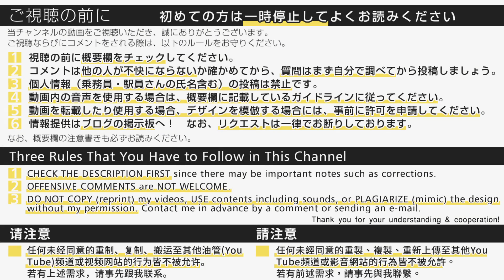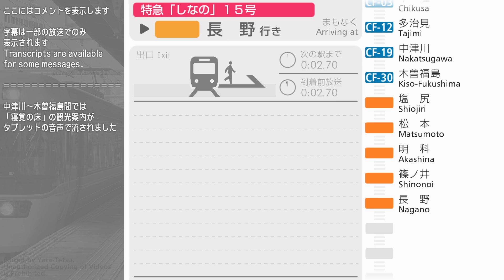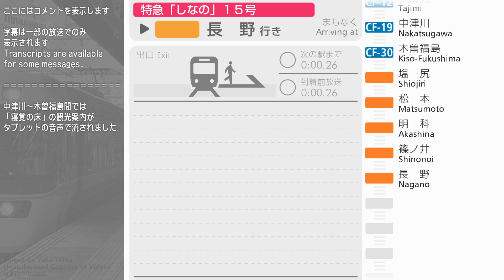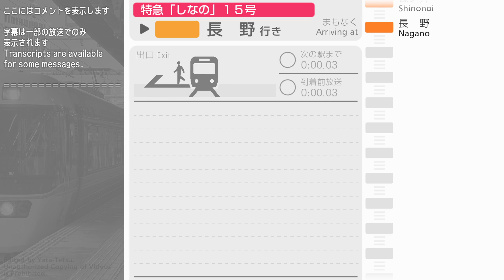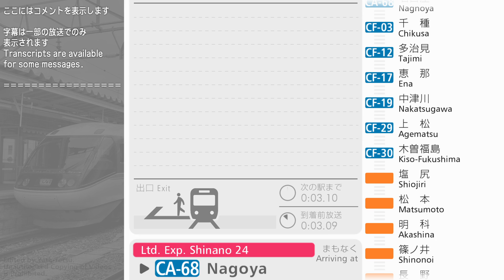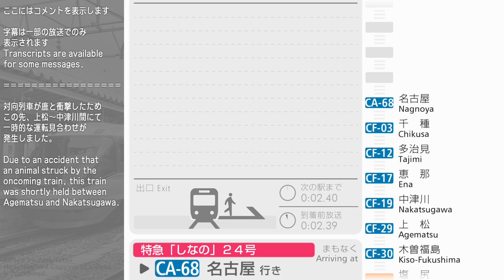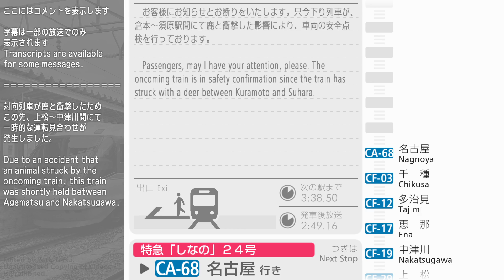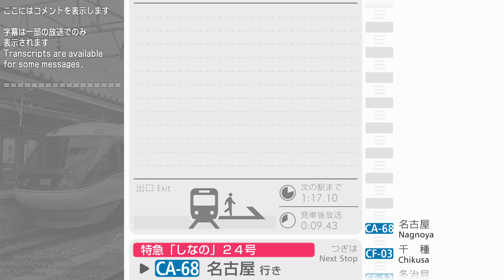特急しなの号 車内自動放送 名古屋⇔長野 往復 Limited Express Shinano In-Train Announcements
= 日本語 Jpn. = = = = = = = = = = = = = = = = =

特急「しなの」号の車内自動放送です。名古屋発長野行き、長野発名古屋行き、往復で放送を収録しております。

列車名の由来は、長野県の旧国名である信濃です。

特急「しなの」号では、始発駅停車中と各駅発車後・到着前に、自動放送による日本語と英語２か国語での放送案内が行われます。
東海道新幹線を運営している会社なだけあって、放送文面は東海道新幹線の車内放送と少し似ているのが特徴です。

自動放送の担当は、日本語放送が西村文江さん、英語放送は不明です。西村文江さんは、寝台特急「サンライズ瀬戸・出雲」号や、JR西日本の在来線特急列車、関空快速、関東圏の私鉄車内放送でも活躍されています。

その他の特記事項を箇条書きします。

・往路、中津川到着前放送にて、英語放送が車掌の操作ミスにより切られてしまったため、前後の区間の放送や復路の放送を合成して動画内に組み込んでいます。

・往路、中津川→木曽福島間では、「目覚めの床（とこ）」の観光案内がタブレット放送により流されました。

・往路は収録スケジュールの関係上、松本駅を境に収録した列車が変わります。なお、松本まで収録した列車と、松本より先の区間を録音するために乗車した列車で、松本→長野間の停車駅は変わりません。

・復路、名古屋行きの上松→中津川駅間において、対向する長野行きの「しなの」が鹿と衝撃した影響で、倉本駅にて一時的に運転を見合わせました。これに関係する放送も動画内に収録しています。

【おことわり】
■音声編集について

■録音に使用した機材と動画編集ソフト
マイク　駅放送：ECM-G5M、車内放送：ECM-CZ10
ICレコーダー　DR-05

音声や動画素材を使用するユーザーは、以下のガイドラインを熟読して、同意し、遵守した場合に限り、このチャンネルの動画を使用したり、編集デザインを模倣したりすることができます。

■動画・音声の使用には原則、事前の許諾申請が必要です
動画を使用する場合、動画の編集デザインを模倣する場合には、事前に許諾の申請が必要となります。使用目的を明記して、許可を申し出てください。内容が確認できましたら、返信で許可を出します。
なお、当チャンネルの動画を使用した作品をネット上にアップロードする際には、必ずクレジット表記（使用した動画のURLを明記すること）を行う必要があります。

■特定の目的で音声を使用する場合には、事前の許諾は不要です
次に掲げる目的で音声を使用する場合には、クレジット表記を行うことで、事前の許諾なく音声を使用することができます。
・音MADの音声素材とする場合
・前面展望や運転風景の効果音として放送やメロディを挿入する場合
・放送シミュレーターの音声素材として利用する場合
・言語教育の目的で、動画やレッスン等に音声を使用する場合

■使用許可が与えられないユーザーについて
次に掲げる条件に当てはまるユーザーおよびアカウントには、いかなる場合においても、音声及び動画内コンテンツの使用、動画の転載を許可しません。音声・動画等使用後であっても、許可取り消しの対象となるユーザー・アカウントとなった場合には、遡って使用許可が取り消されます。
また、同じユーザーが複数のアカウントを所有している場合は、１つ以上のアカウントがやたてつからブロックされた場合、所有しているその他すべてのアカウントでも使用許可が永久的に、また遡って取り消されます。
・TwitterもしくはYouTubeで、やたてつからブロックされた場合

= English = = = = = = = = = = = = = = = = = = =
Welcome to my Japan's Station & Train Announcements Channel!

The in-train announcements on the limited express Shinano from Nagoya to Nagano and on the opposite direction.

Shinano, which is written 信濃 with Chinese characters, is an old name of Nagano prefecture. The train runs between Nagoya and Nagano stations via JR Chuo and Shinonoi Lines.

Shinano Limited Express is equipped with an in-train automated announcement system which broadcasts Japanese and English messages upon arrival and departure at each stops and while stopping at the starting station.

This video contains sounds of in-train announcements on the whole section of the train.

Followed by the overview and recommended points to listen to in this video.

-On Nagano-bound train: the train I boarded for recording changes at Matsumoto. This is because I also recorded the station announcements at Matsumoto station on the day.

-On Nagoya-bound train: due to deer struck an oncoming train, the train was held at Kuramoto station where the train usually does not stop for about 15 minutes. In this video, you may also listen to some irregular messages regarding the delay with subtitles and translations.

[Notes]
I'm sorry but no requests will be accepted.
This is an unofficial channel of railroad companies.

[Copying or Using My Videos/Sounds in My Videos]
If you wish to: copy my videos, use any of contents in my videos including sounds and photos, or plagiarizing the design templates of videos; you must contact me in advance. I'll reply to you and then you can get the permission.
You must be reminded that any users who are blocked by me at any websites including YouTube and Twitter will no longer be able to get my permission. Also, your permission will be invalid if you become so.
The guideline regarding the copying or use of videos and sounds differs between Japanese and English descriptions. If you can read and comprehend Japanese guideline, you may follow it.